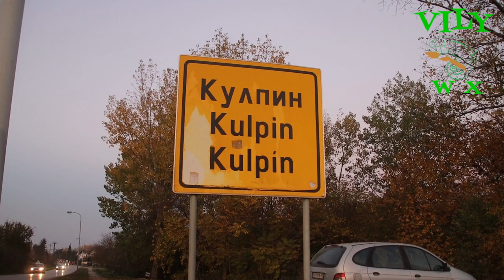Long - Eared Owl Winter Migrations | Wildlife in the Balkans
During long and cold winters, many animals stick to huge groups. This is a really effective behavior because they have much better chances of survival. They can easier find food, conserve heat by huddling...Many of them also migrate to human settlements, where the air is warmer and there are more food resources. This is mainly done by birds. In this video, you can see one of the most common owl species in Serbia, the Long - Eared owl, as it is surviving. Taken from the Wildlife in the Balkans.

Camera: Vily Spevak
Edit: Vily Spevak
Narration: Vily Spevak
Scenario: Vily Spevak
Thumbnail & Graphics: Vily Spevak